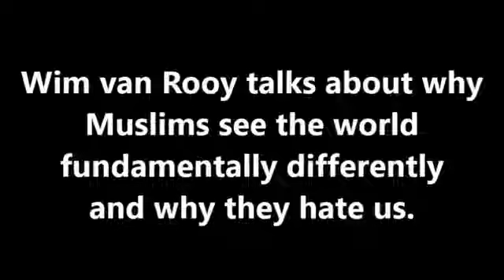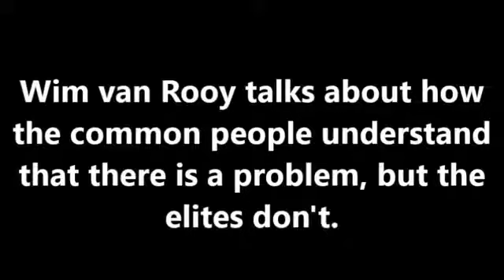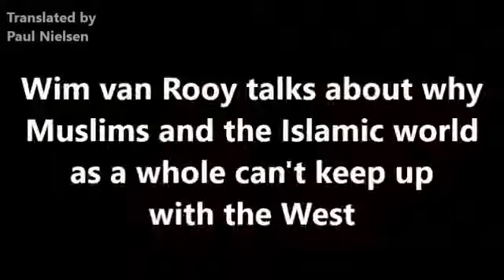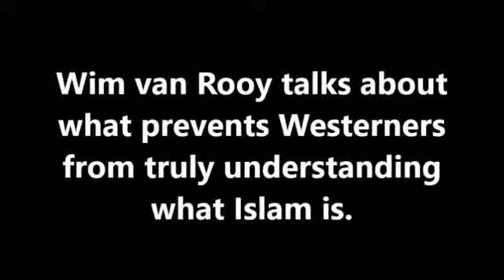Why dont Muslims engage in science Belgian Top Intellectual gives the answer!